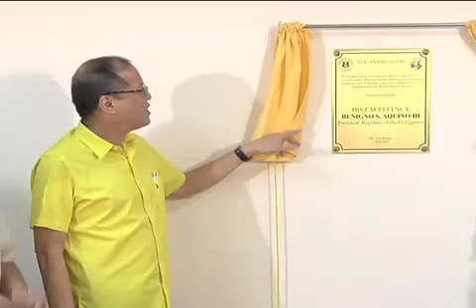Inauguration of Sta. Ana Hospital.m4v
Sta. Ana, Manila
17 May 2011

President Benigno S. Aquino III led the inauguration of the newly constructed additional floors (6th-10th) of the Sta. Ana Hospital in Manila on the occasion of its first anniversary.

The President toured the medical units housed on the 6th and 7th floors of the hospital, launching officially the new medical services being offered such as dialysis and endoscopy services. Sta. Ana Hospital, one of Manila's six local district hospitals, received a video endoscopy system unit from President Aquino through the Department of Budget and Management.

In his speech, President Aquino said the government is fast-tracking its work to address problems in the health sector. He cited several DOH-led initiatives like improving access to quality hospitals and health care facilities, and attaining health-related Millennium Development Goals (MDGs). He also mentioned the expansion of the Diskwento Caravan Project by the Department of Trade and Industry that reaches the poorest Filipinos in 60 areas around the country. The caravan offers discounted goods like school supplies and quality medicines at cheap prices to consumers.

Sta. Ana Hospital is a 200-bed capacity tertiary hospital equipped with medical and support service capabilities in several fields like pediatrics, obstetrics and gynecology, surgery, orthopedic and physical therapy. It was built on a lot donated by Tan Yan Kee Foundation chairman Lucio Tan.